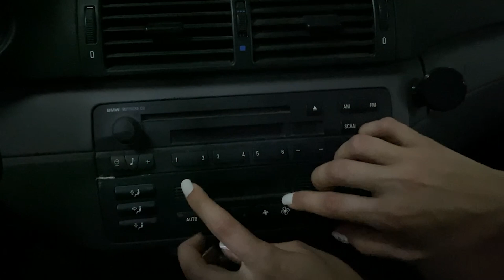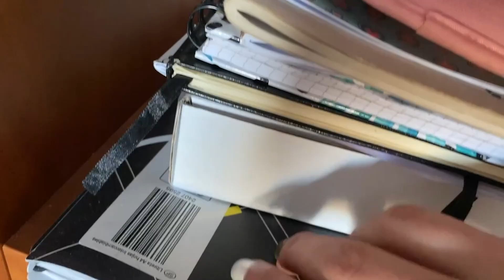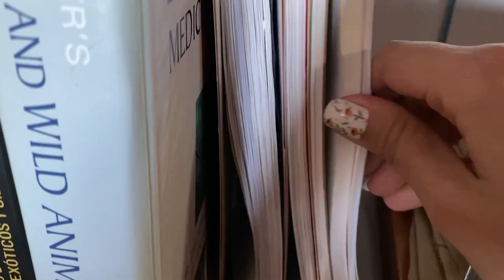Lofi ASMR - TAPPING & SCRATCHING│Sin hablar- No talking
Aquí os dejo un vídeo inusual en el canal ya que es un primer plano de la mano, sin micros ni nada pro. Todo hecho con el sonido que captaba el móvil y grabé algunos planos en la ruta que hicimos el finde pasado (si quieres ver fotos y vídeo de las vistas, síguenos por Instagram) y otros en la casa.
A partir del Lunes 20 de Marzo ya me pondré más en serio con el canal en Youtube (a crear vídeos, que me he quedado a cero pelotero!) y TikTok (haré directos casi a diario!) porque he decidido tomarme un descanso de un par de semanas de la artesanía y además que tengo que ir empaquetando todo que nos mudamos de Murcia ya el 31 de Marzo.
Así que bueno, si me queréis dejar sugerencias de vídeos que os apetezca ver ya que os habéis leído este tocho, I´m all ears :)
𝑹𝒂ú𝒍 & 𝑪𝒍𝒂𝒖𝒅𝒊𝒂

🪐 No te preocupes, NUNCA encontrarás ANUNCIOS ni en mitad ni al final de los vídeos 🎇

🍄Un millón de gracias a  Felipe Hanglin, Brenda Gallegos , Yoscelyn Bascuñán ,Marta F, Celia Sanruz ,Marlon Erazo, María Malo de Molina  ,Sara Olanzapina ,Patricia Aroca , Alba Pérez Martín y Carlota Romero  y Yas por ser MIEMBROS del canal  . ¡Os estamos inmensamente agradecidos! De corazón!✨🌰

🦣Ttiktok :@asmrlasiesta
🌻Obtén 10% dto en la tienda con el código: ASMRFLORAL 🌻